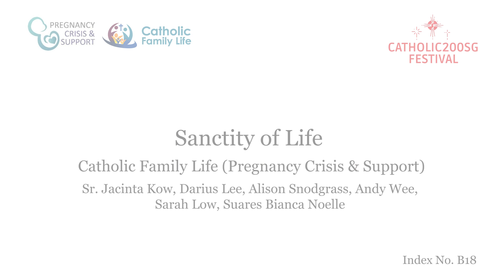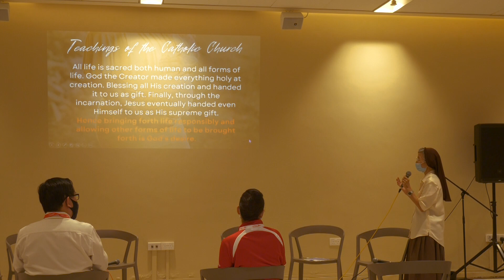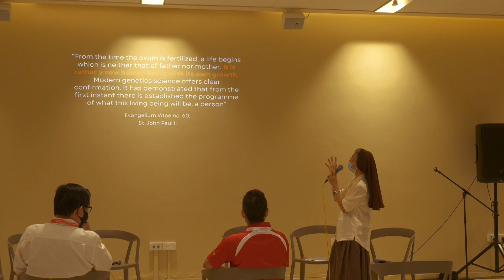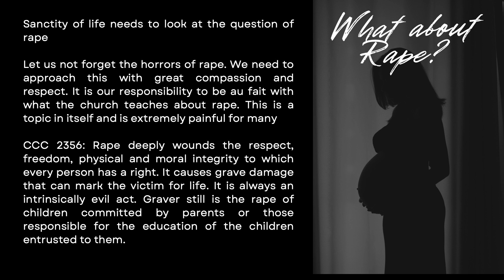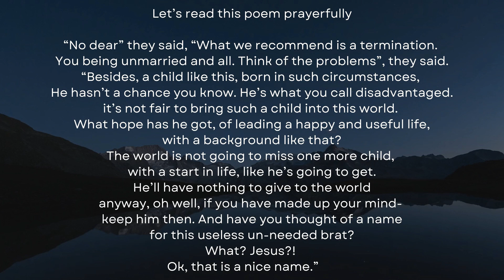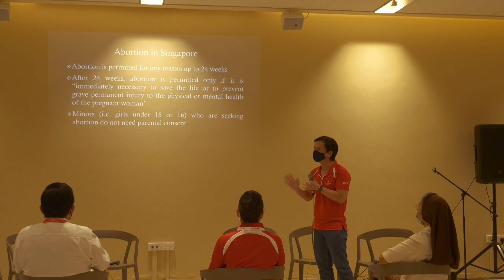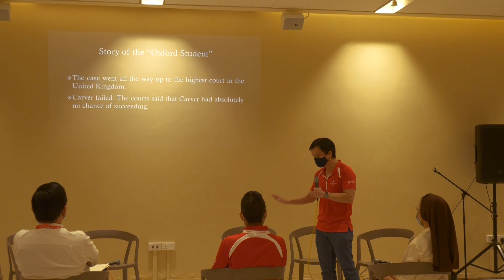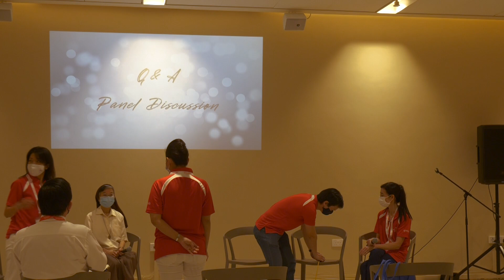Sanctity of Life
This is a talk cum panel discussion on abortion ethics and ideas of relativism. It includes a sharing by a Pregnancy Crisis & Support befriender on her experience of journeying with women facing unplanned pregnancies.

This talk is one of 80 talks and forums organised during the Catholic200SG Festival from 4 to 11 December 2021. Catholic200SG is a year-long celebration of the 200th anniversary of the  Catholic Church in Singapore.